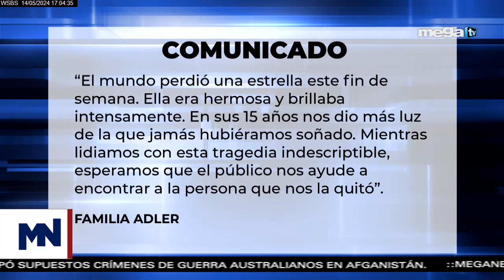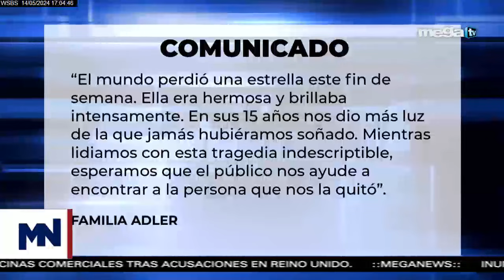Nuevos detalles 05-14-24 Identifican a pasajero atropellado en la pequeña Habana